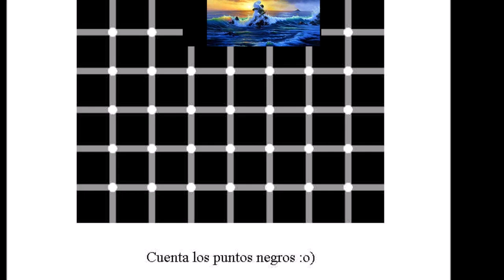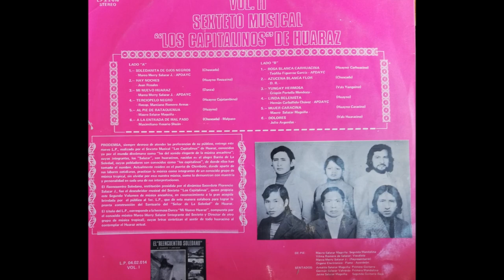SEXTETO MUSICAL 'LOS CAPITALINOS' DE HUARAZ == DOLORES (1977)